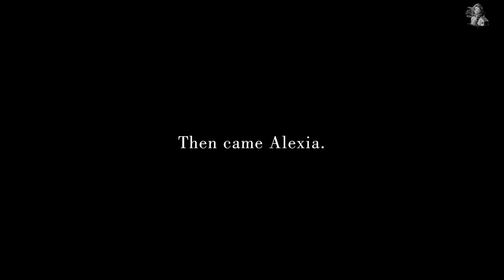#67 Making a Living Doing What I Love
Never in my wildest dreams did I imagine that one day I could make a living by showing a very small part of our life on Youtube. I couldn't do it without all of you - 1 million people who have been tuning in and experiencing those precious memories with us. You're helping me make a living doing what I love.

I don't know how is this journey going to be but there is one thing I know for sure: No matter what I do, I will do more, go more and love more.

Vlog shot with a bmpcc6k Pro  @BlackmagicDesignOfficial